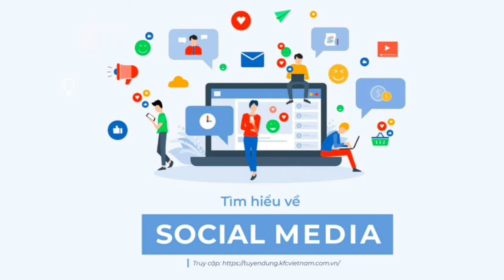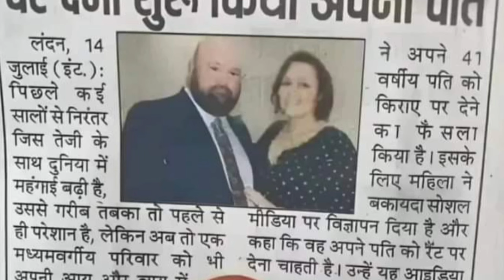Amazing News from Britain | पॉडकास्ट काअसर पति दिया किराए पर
पॉडकास्ट का असर पति किराए पर
चौंकिए मत ये खबर सही है।
   ब्रिटेन की इस खबर ने सबका ध्यान अपनी तरफ खींचा।
   आप तो जानते हैं कि विश्व के किसी भी कोने में कुछ भी हो जाए किसे पता ?
  कौन कब किन बातों से प्रभावित होकर करिश्मा कर डाले कहा नहीं जा सकता
  ब्रिटेन की एक महिला लौरा ने एक पॉडकास्ट में जब किसी व्यक्ति को यह कहते हुए सुना कि वह घरेलू कामकाज करते हुए जीवन यापन कर रहा है
  इस बात को सुनकर लौरा अपने पति का मूल्यांकन करने लगी
  लौरा ने पाया कि उसका पति जेम्स  घरेलू कामों के लिए बहुत उपयोगी है लौरा को यह याद आया कि उसके पति ने बकिंघमशायर वाले मकान मैं आमूल चूल परिवर्तन कर दिया है
जेम्स ने घरेलू बेकार अनुपयोगी सामानों से डाइनिंग टेबल बना दिया किचन को  व्यवस्थित कर दिया था। Apart from this, he was also a good player and played football, hockey etc well.
  जेम्स गार्डनिंग के काम में भी माहिर हैं।
तो क्यों ना जेम्स की इन सभी प्रतिभा का उपयोग घरेलू आर्थिक स्थिति को सुधारने के लिए किया जाए?
   बस फिर क्या था लौरा ने "रेंट माय हैंडी हस्बैंड" नाम से एक वेबसाइट बना इसके अलावा सोशल मीडिया प्लेटफॉर्म  फेसबुक और नेक्स्ट डोर अप पर इसका जम के प्रचार किया
   जिसका फायदा उसे मिला।
पति जेम्स के लिए किए गए इस विज्ञापन से ब्रिटेन की महिलाओं ने सोचा होगा यह एक तरह से उनकी सभी प्रकार की जरूरत को पूरा करने वाला विज्ञापन है
इस तरह  लौरा का विज्ञापन एक रूमानियत से युक्त विज्ञापन बन गया।
  समाचारों में बताया गया है कि लौरा और जेम्स के तीन बच्चों में से दो बच्चे आटिस्टिक बीमारी के रोगी हैं ।
ऐसी स्थिति में उसे अपने घर को चलाना मुश्किल होता है।
इसी वजह से लौरा ने एक विज्ञापन सार्वजनिक कर दिया। ताकि उसके पति जैम्स को काम मिल जाएं।
  इस विज्ञापन से उसे कितना फायदा हुआ इसकी जानकारी तो नहीं है परंतु सेल्फ एडवोकेसी का यह तरीका नायाब जरूर है।
  आप क्या सोचते हैं कमेंट बॉक्स में जरूर बताएं